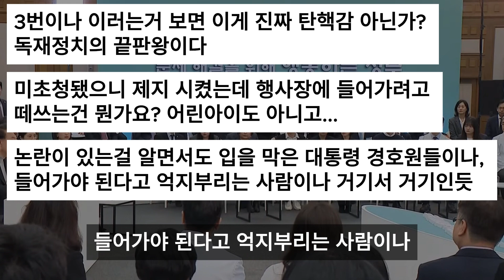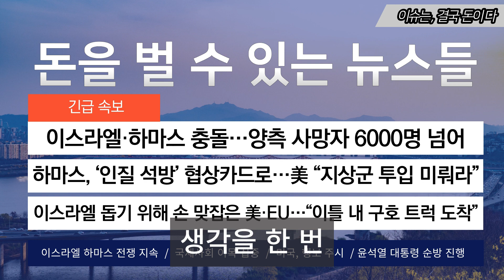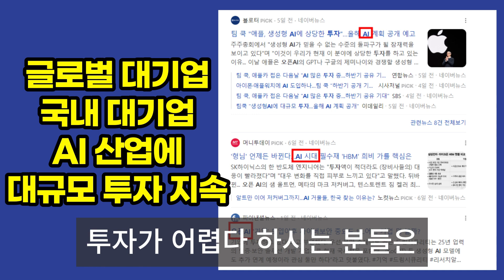[오늘 이 뉴스] "대통령께 말씀을…읍읍 대통령님!" 의료인도 '입틀막' 논란